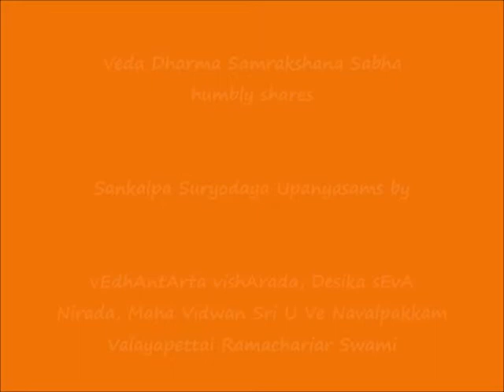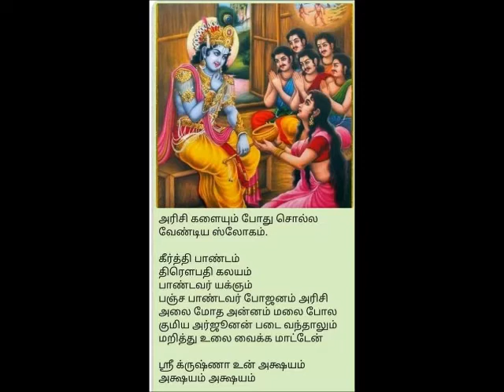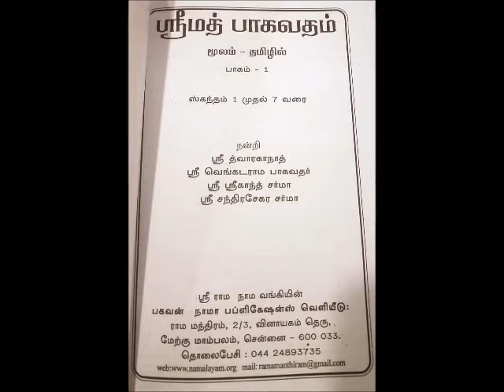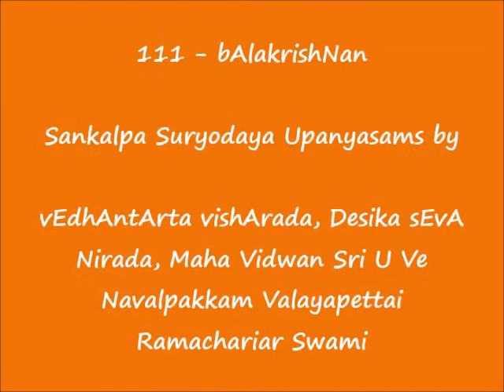111 - பாலகிருஷ்ணன் (bAlakrishNan) - Sankalpa Suryodayam Upanyasams